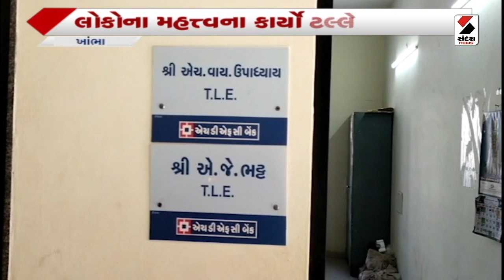Gujarat Express | ગોંડલ માર્કેટ યાર્ડમાં લસણની આવક શરૂ | Garlic | Gondal Market yard